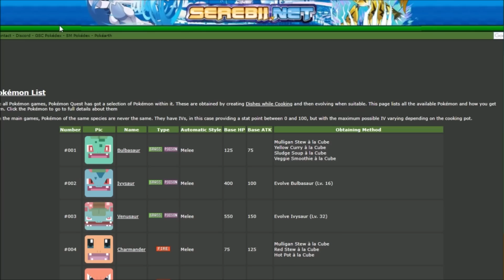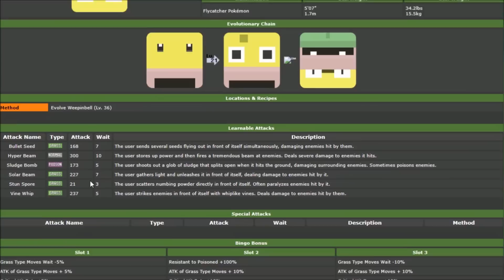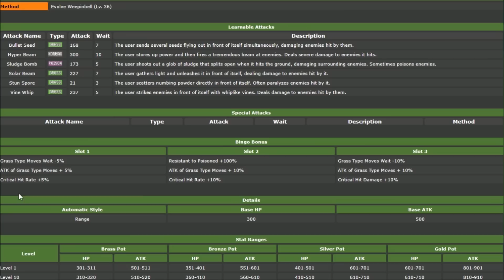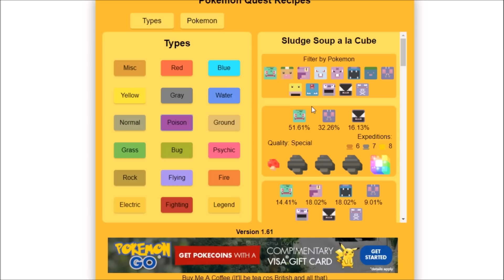BULBASAUR IS ACTUALLY THE BEST POKEMON IN POKEMON QUEST!?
What is the Best Pokemon in Pokemon Quest? Well the answer seems to change every week! As people experiment with Pokemon Quest they keep finding New Pokemon that are the Best / Strongest. Pokemon Quest's Best Pokemon might be Bulbasaur because of the POWER of Vine Whip. Thats right the Strongest Pokemon Quest Pokemon could be some unevolved vine whip Pokemon... wow

► Pokemon News / New Pokemon Strategy Guides and Information - Pokemon News

Leo Espinoza
TripleTank
Neil Willis